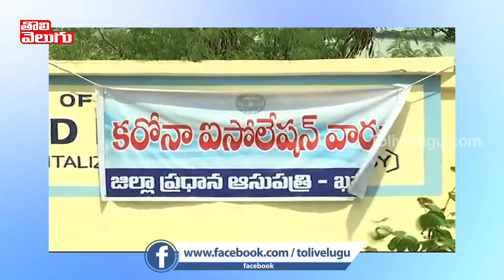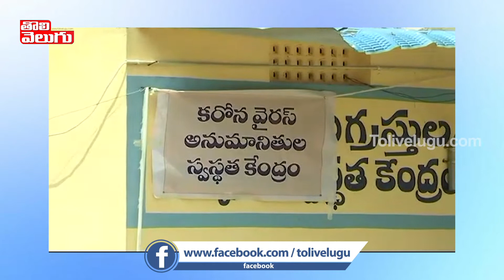ఖమ్మంలో కోవిడ్ 19 అనుమానిత కేసు | Corona Virus Suspect Case In Khammam | Tolivelugu TV